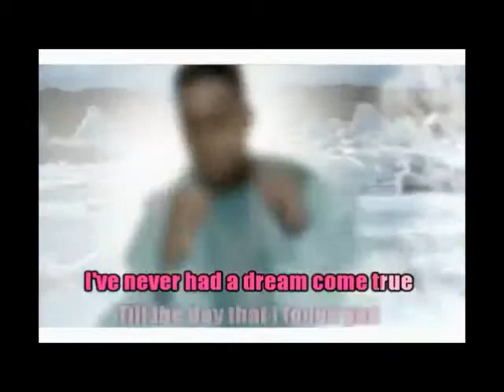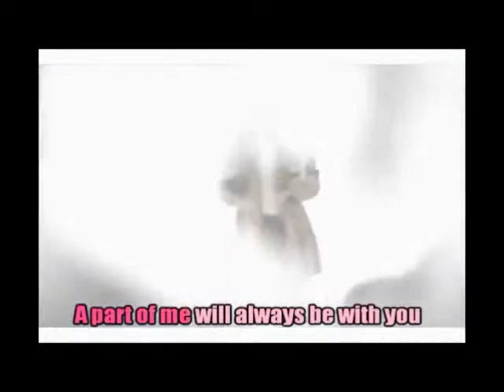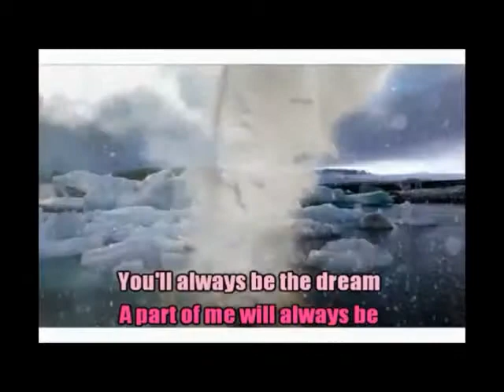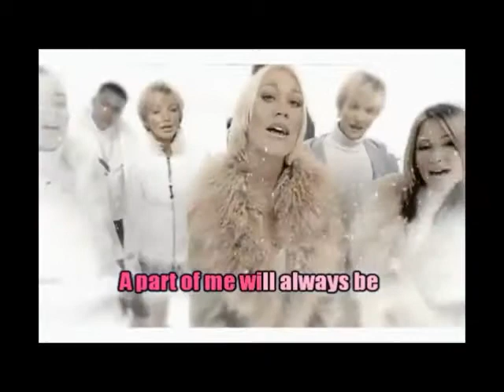Never Had A Dream Come True (For John Klemme Version)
I never found the words to say.